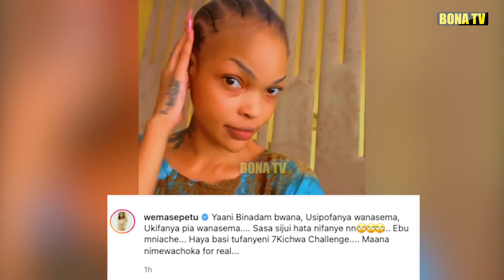VIDEO ILIYOMFANYA WEMA SEPETU KUANDIKA MANENO MAKALI/MNIACHE/NIMEWACHOKA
HII NDIO VIDEO ILIYOMFANYA WEMA KUANDIKA MANENO/SASA SIJUI NIFANYE NINI/ MNIACHE